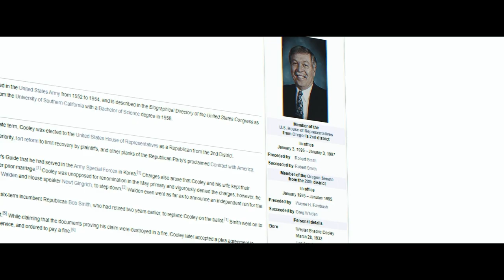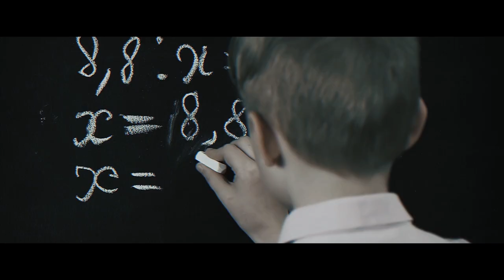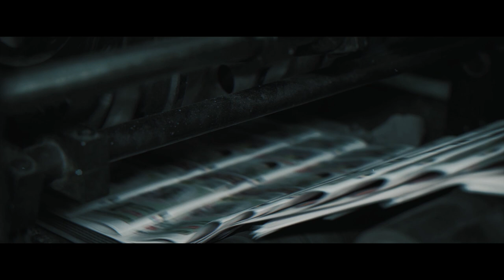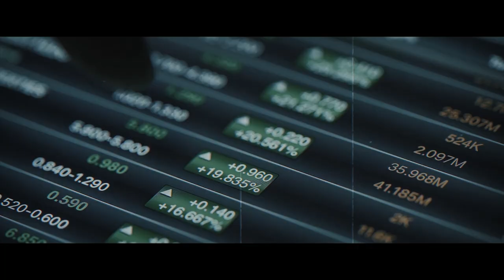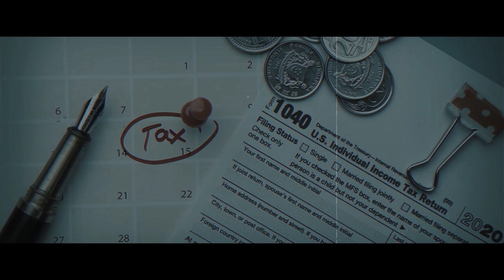This Politician was Addicted to Fraud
Much like how mosquitoes suck blood from people unknowingly, politicians suck money from hardworking taxpayers just the same. Sometimes a politicians generous salary isn’t quite enough for them, so they need to make a little extra money on the side and thus resort to illegal activities; mostly at the expense of the average, everyday tax paying citizen. Being in the public eye and trusted with the amount of power they hold, one would assume that no politician would be so foolish to participate in ridiculously illegal and fraudulent schemes, but that’s where you’re wrong. Today we’re going to talk about Wes Cooley, a former Oregon congressman in the mid 90’s - the “mosquito” and star of this video.

taxes